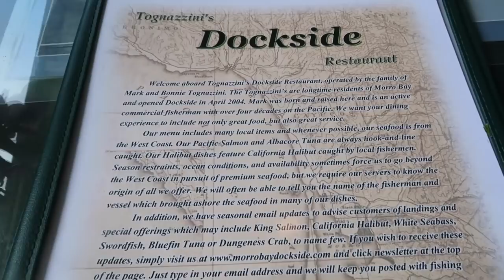Vlog na California: Road Trip pela Highway 1!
Em julho, estivemos na Califórnia e Las Vegas e vou dividir a viagem com vocês. Neste primeiro vídeo, mostro como foi a nossa roadtrip saindo de San Francisco até Los Angeles pela Highway 1!